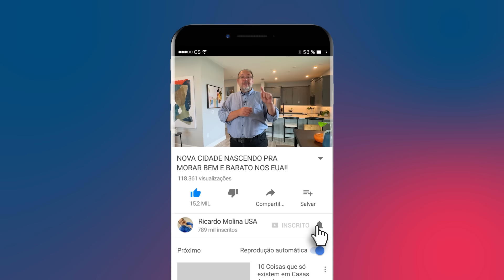SE ATÉ O CORRETOR COMPROU CASA AQUI, O INVESTIMENTO É MUITO BOM!!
Um dos imóveis com maior potencial de valorização que apresentei no canal nos últimos tempos. Ótimo para você que deseja investir, e melhor ainda para você que deseja uma casa para morar com um ótimo preço e localização aqui nos Estados Unidos.

Nesse vídeo, apresento uma townhouse com 4 quartos. O condomínio foi lançado há pouco tempo, e você que me acompanha já sabe: quem compra no lançamento paga mais barato!

Você pensa em imigrar pros EUA? Acompanhe as lives do meu canal de Imigração, todas as segundas 20h do Brasil.